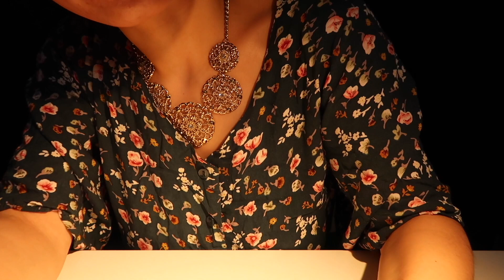ASMR Français 🇫🇷 Maison Sommeil dans Forêt Traitement Insomniaque Magie Sorcière -Forest Sorcerer RP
Bienvenue à la maison du sommeil de Tixiang. Je suis une sorcière dans une forêt épaisse. Aujourd'hui tu es venu comme Mary Poppins sous un parapluie, me cherchant recours, car tu es insomniaque depuis longtemps. Avec un peu de magie, j'ai su trouver l'origine de tes problème. Et après un traitement délicat, je t'ai donné une potion magique pour maintenir ton énergie d'enfance dans les six mois à venir.

J'espère que tu vas trouver de la satisfaction et une bonne détente dans tous ces chuchotements et toutes les attentions prêtées dans le travail.

→Une Chinoise qui tâche de vous relaxer. Toutes les suggestions et tous les conseils sont bienvenus.

Bonne nuit!

Un soutien tout petit sera un encouragement énorme.

B站：提香助眠
Chaîne en chinois et en anglais et sans voix: Tixiang ASMR